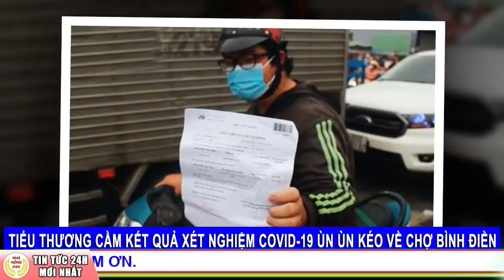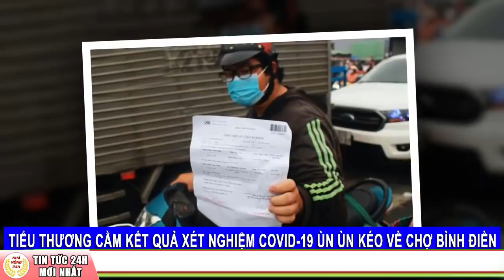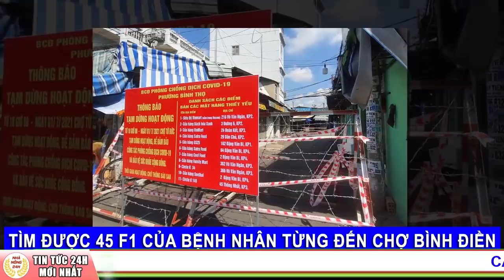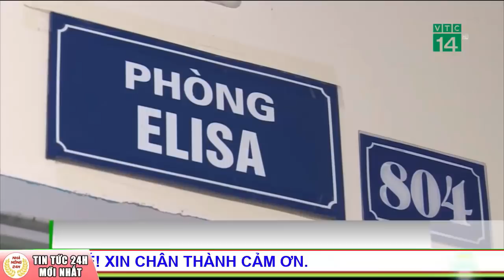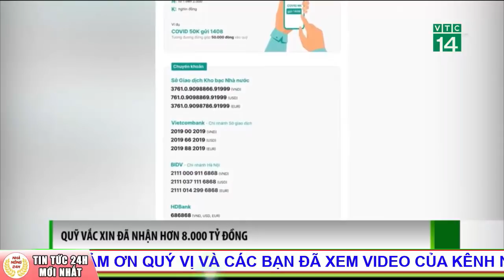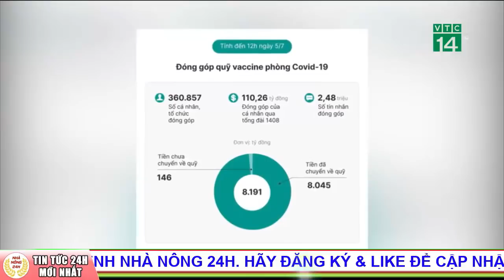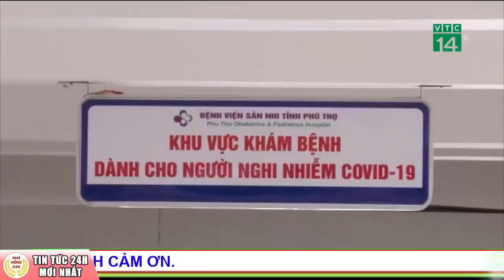Tiểu thương cầm kết quả xét nghiệm COVID-19 ùn ùn kéo về chợ Bình Điền | Tin dịch Covid-19 mới nhất